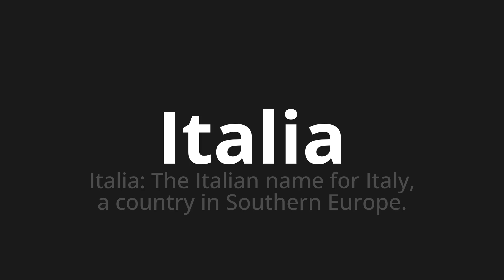How to pronounce Italia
Master the Pronunciation of 'Italia Which Means Italia' - which means : Italy: The Italian Name for Italy, in Country in Southern Europe. 📝 with @PizzaPronunciation 🎓🗣️ - [Your Guide to Italian]

Learn to pronounce 'Italia' perfectly in Italian with our easy and engaging tutorial by @PizzaPronunciation! 📖📽️ In this comprehensive video, we provide you with native speaker examples 🗣️👂 and phonetic breakdowns 🎵 to ensure you get the pronunciation just right.

How to say Italy in Italian